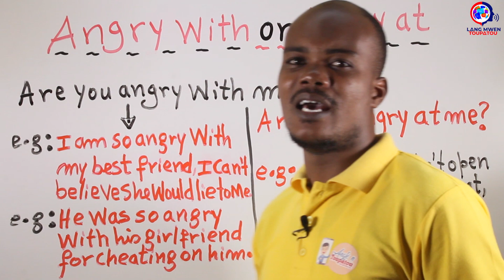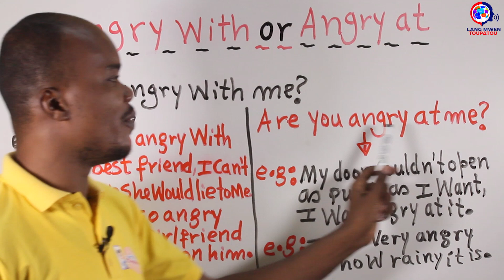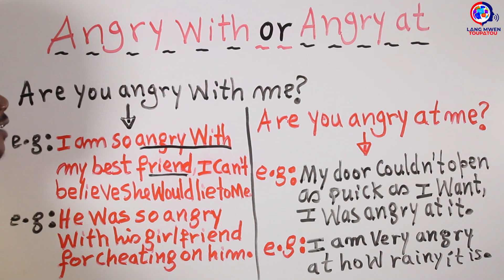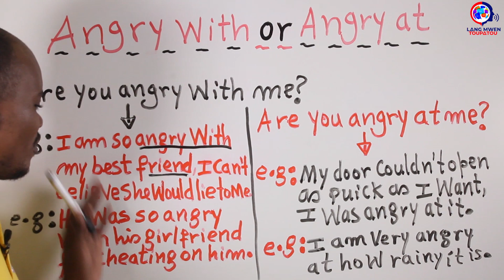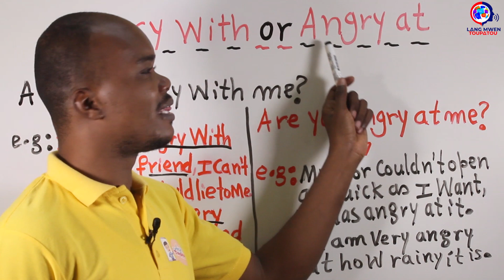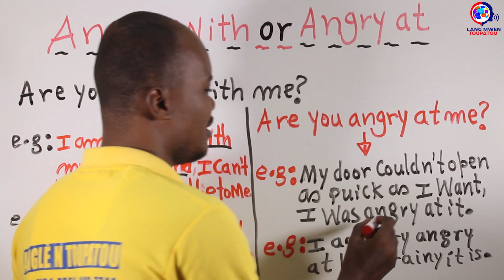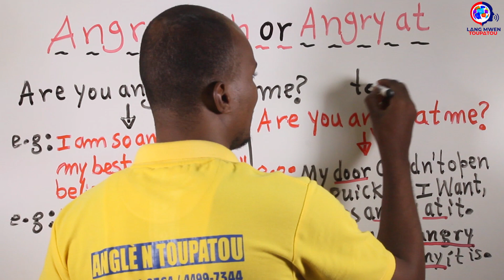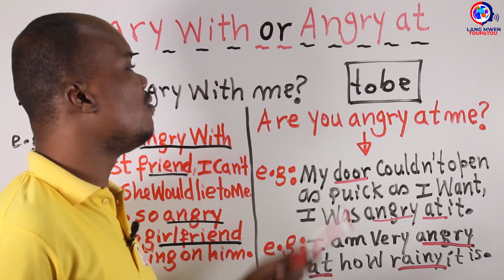Èske se ANGRY WITH oubyen ANGRY AT pou w di an anglè? | What is correct ANGRY WITH or ANGRY AT?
Siw pat ko gade video yè a, klike la pou w wè l kounya a 👉https://

5 Bagay ou dwe fè siw vle pale anglè.(PART II) ►►